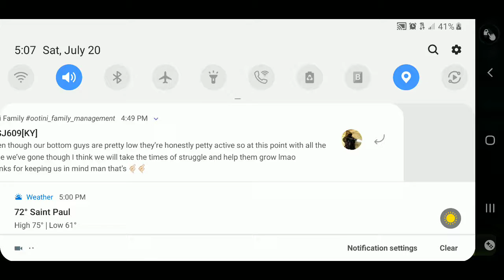GAC Exhibition rd2 m2